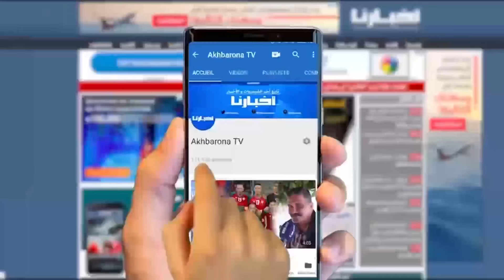شكراً المغرب وعاش الملك محمد السادس..فرحة هيستيرية للإيڤواريين بالبيضاء بعد التتويج بكأس إفريقيا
الكوت_ديفوار _الكان